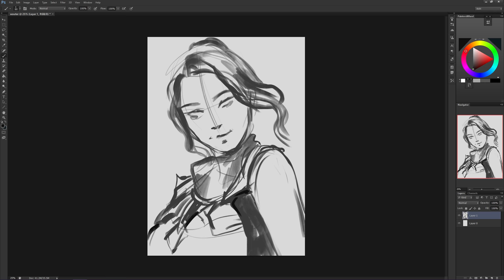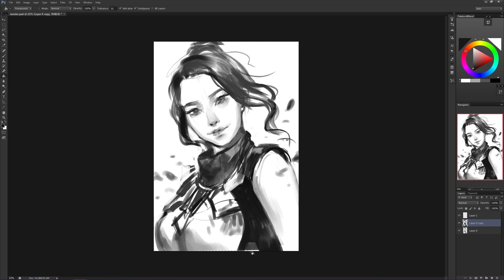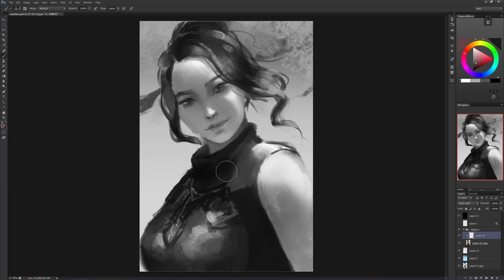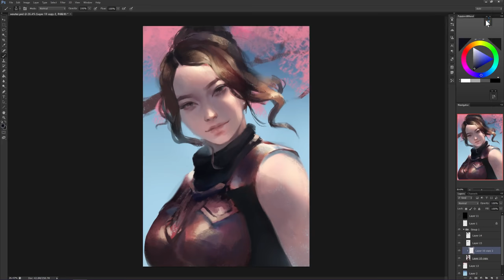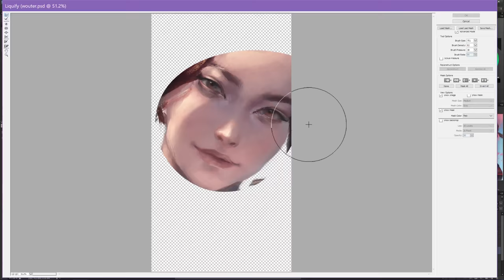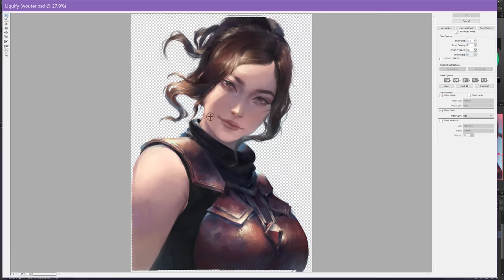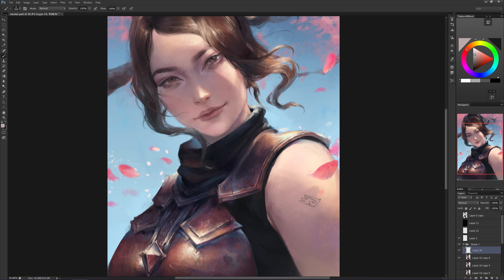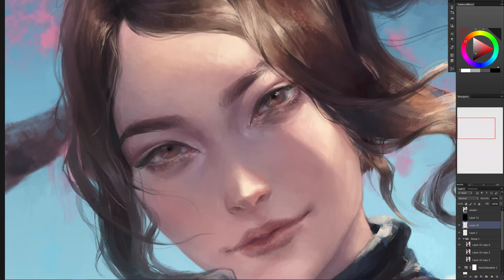Mo Zing Miko | Painting Process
Commissioned portrait of a GW2 character!